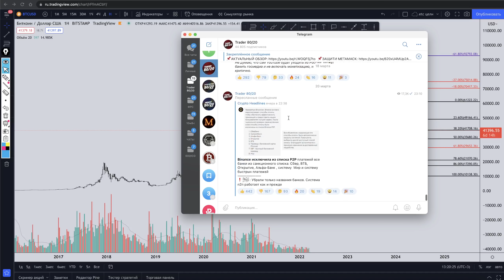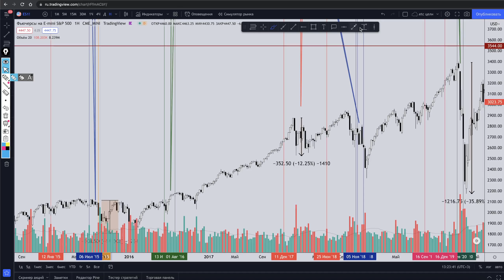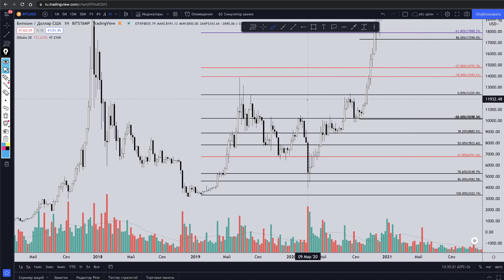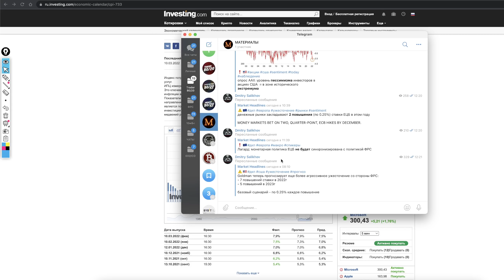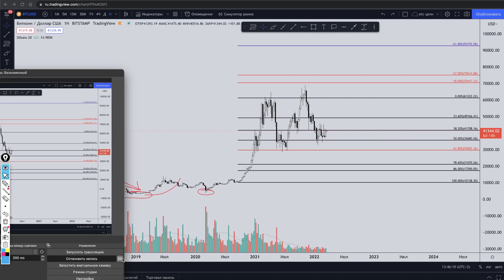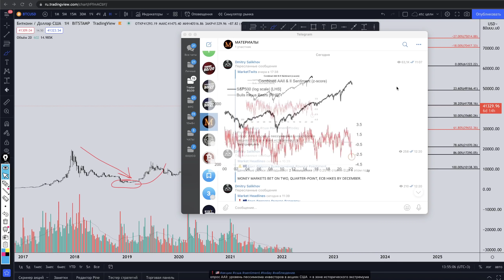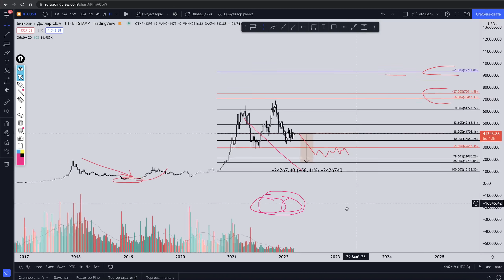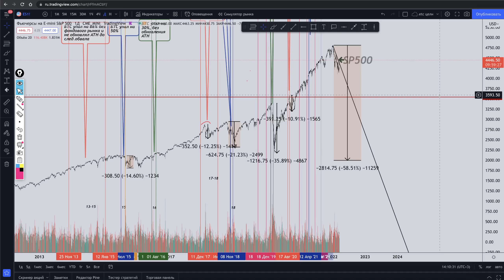БИТКОИН. НЕ ЖДИТЕ ОБВАЛ!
✅ PREMIUM Trader 80/20
2 мес: 90$
4 мес: 160$ (-11%)
1 год: 430$ (-20%)

1) Доступ к дополнительным новостным каналам с криптовалютным фундаменталом и макроэкономикой.
2) Ежедневные видеообзоры по BTC и Альткоинам! Точки входа для трейдинга и зоны для инвестирования в долгосрок! Очень подробно разжевываю все от А до Я!
3) Мои действия по спекулятивному депозиту (текстом) – среднесрок/долгосрок.
4) Альткоины, которые могут дать х10-х100 на дистанции. Обновляемый список!
5) Доступ к закрытой таблице со всеми актуальными Фибоначчи на 30+ топ-альткоинов.
6) Доступ к закрытой таблице со всеми акутальными зонами дисбаланса на 30+ топ-альткоинов.
7) Обучающий контент, благодаря которому, вам станет проще понимать механику рынка, действия крупных игроков и настроения инвесторов.
8) Детальный разбор фундаментальных рисков, включая действия ФРС, геополитику, макроэкономические показатели и тп.
9) Лекции по Риск-менеджменту, Мани-менеджменту и Психологии! Почти в каждом обзоре все это присутствует!

❗️СОДЕРЖАНИЕ:
0:00 Вступление
1:05 Трендовый анализ на БИТКОИНЕ
2:09 Реальная причина дампа 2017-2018г.
5:23 Реальная причина роста в 2019 г.
8:57 Рост 2020 после Covid-19 – причина.
15:14 СЕЙЧАС – все против роста?!
16:18 Поднимут ставку – ушатают рынки?!
21:01 МАКСИМАЛЬНЫЙ ДАМП НА БИТКОИНЕ – КУДА?
24:15 ЗАПРЕТЯТ ли в США Биткоин?
29:18 НИКОМУ не дадут комфортно откупить ДНО
34:43 Стата за 59 лет – искажение и когда дамп?!
39:50 БИТКОИН глобально 100 000$ +
40:44 Что если SP500 начнет валиться, то что с BTC?
41:56 Что нужно для повторения 2008 года и что будет

❗️❗️❗️ДИСКЛЕЙМЕР❗️❗️❗️ Все видеоролики в YouTube-канале носят исключительно информационный характер. Информация, представленная в этом канале, не является инвестиционным советом, финансовым советом или торговым советом. Автор канала TRADER 80/20 рекомендует проводить собственные исследования рынка и принимать исключительно самостоятельные решения. Зрители канала несут полную ответственность за любые последствия своих принятых решений после ознакомления с информацией представленной в видеообзорах youtube TRADER 80/20.